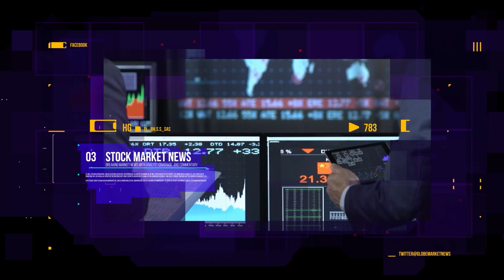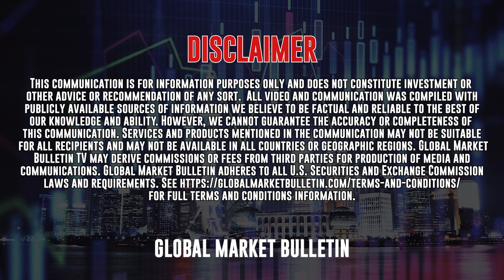Virios Therapeutics (NASDAQ: VIRI) CEO Greg Duncan Talks Upcoming FDA Meeting in Exclusive Interview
In this episode of Global Market Bulletin TV, Leyla Gulen is joined by Greg Duncan - CEO of Virios Therapeutics (NASDAQ: VIRI). Tune in for an exclusive interview to learn more about the company's groundbreaking work as a development-stage biotechnology firm. With their cutting-edge combination antiviral therapies, they strive to improve and treat debilitating chronic diseases such as fibromyalgia.

Mr. Duncan also touched on the pivotal end-of-Phase 2 meeting request with the U.S Food and Drug Administration (FDA) to progress IMC-1 into Phase 3 development as a treatment for Fibromyalgia that is slated for mid March 2023. What's more, he highlighted enrollment in Intervene Immune's exploratory Long COVID trial initiatives.

About The Guest: Greg Duncan (CEO: Virios Therapeutics)

With an impressive career in biotechnology, Greg Duncan is the Chairman and CEO of Virios Therapeutics. Notably, he served as President and Chief Executive Officer at Celtaxsys Inc., a private biotech company focusing on anti-inflammatory treatments for rare diseases. Overseeing every aspect – from raising capital to building out organizational capability – Mr Duncan was vital in advancing both preclinical and clinical development candidates.

Before joining Celtaxsys, Mr. Duncan served on the Executive Committee at UCB, a Belgium-based specialty pharmaceutical company that produces and sells medication for immunological and CNS issues. Prior to this position he had already held numerous executive roles while employed by Pfizer: President of Latin America Operations with revenues worth $2 billion, in addition to SVP of Marketing.

Mr. Duncan's teams have been responsible for the successful launches of a plethora of pharmaceutical products such as Lipitor, Zoloft, Viagra, Celebrex, Aricept and others. In addition to his management experience in drug development organizations, he has held directorship roles at Biotie Therapeutics and the American Psychiatric Foundation. Furthermore, he is an active member in various industry associations including Bio International Organization (BIO), Southeast BIO (SEBIO) and Georgia Bio Industry Association groups.

Boasting a Master of Business Administration from Emory University in Atlanta and an undergraduate degree in Economics from the State University of New York in Albany, he is well-qualified to take on just about any task.

About Virios Therapeutics

Virios Therapeutics (Nasdaq: VIRI) is a cutting-edge biotechnology enterprise that focuses on developing novel antiviral treatments to battle chronic ailments, like fibromyalgia (“FM”).

In recent years, immune responses related to the activation of herpes viruses located in tissue have been suggested as a potential source of chronic illness such as fibromyalgia (FM), irritable bowel disease, chronic fatigue syndrome and other functional somatic syndromes. These diseases are typically marked by alternating symptoms without any evident cause.

Virios leading development prospect, IMC-1, is a one of a kind patented fusion between famciclovir and celecoxib designed to synergistically stop herpes virus replication for the purpose of alleviating viral induced symptoms. The FDA has given fast track status to this novel formulation.

In an effort to manage the fatigue, sleeplessness, attention deficits, pain, autonomic dysfunction and anxiety which are all symptoms of Long-COVID or Post-Acute Sequelae of COVID-19 (PASC), Virios is actively working on a secondary development candidate--IMC-2 (valacyclovir and celecoxib).

The Company is confident that the ideal approach to advancing IMC-1 into Phase 3 development is targeting new FM patients. To enact this plan, they intend on meeting with the FDA promptly.

Guest Inquiries

Please Like and Subscribe on YouTube to stay updated with future videos like these from other executives and CEO’s and subscribe to our newsletter for up to date notifications and information.

Neither Global Market Bulletin TV or any of its principals currently own or plan to own within 72 hours of publication any shares of the stocks mentioned in this video.